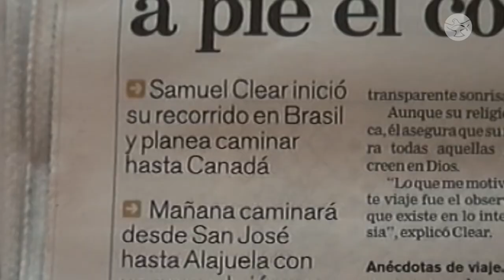How Many Times Do We Forgive? || Sam Clear || The Clear Way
Sometimes, we have to forgive someone many many times over for the same thing they did. After returning to Australia, Sam Clear suffered from post-traumatic stress disorder because of all he endured. In this episode, he recalls a particular incident where he chose to forgive the person who caused him harm, but when he relived the hurt, forgiveness wasn’t easy as it was the first time.